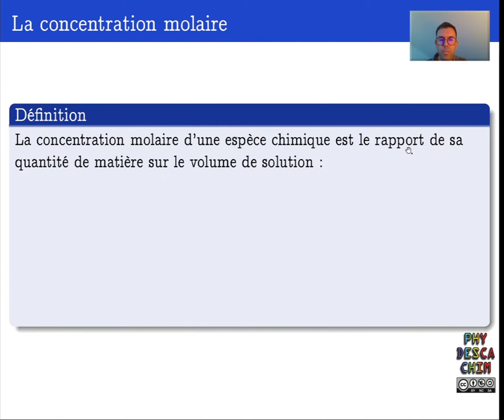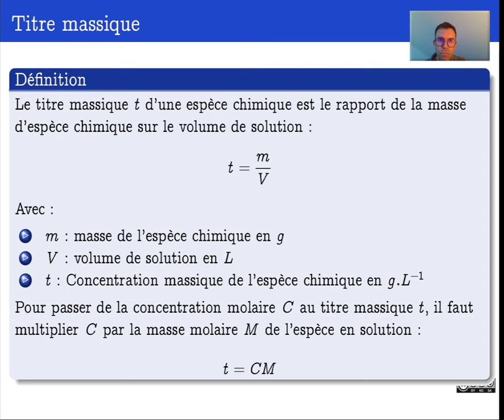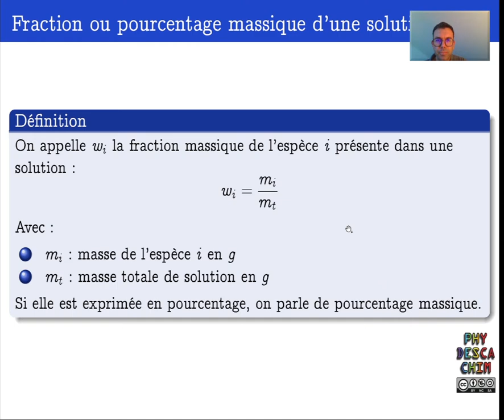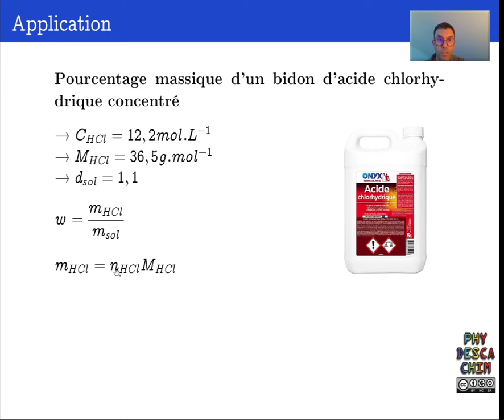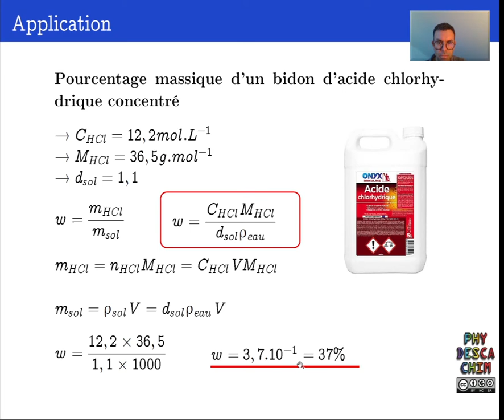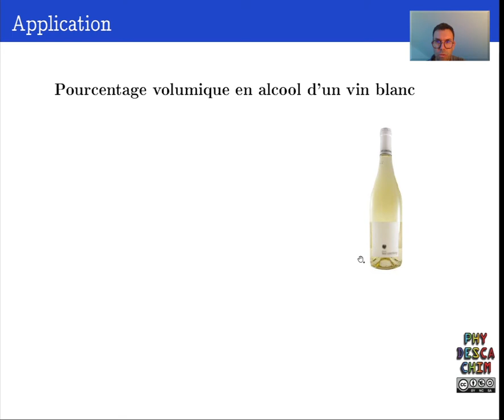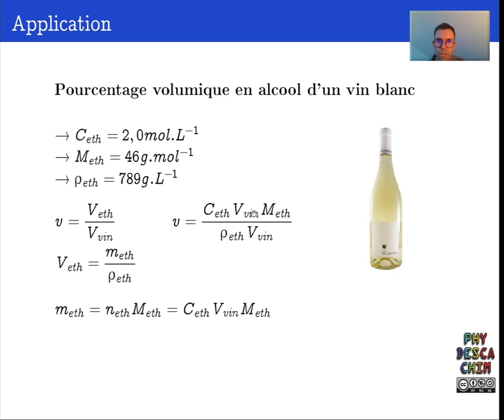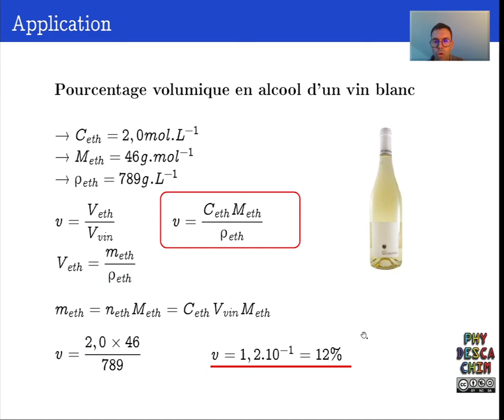Terminale - Méthodes d'analyse chimiques d'un système chimique - Concentration, titre et pourcentage